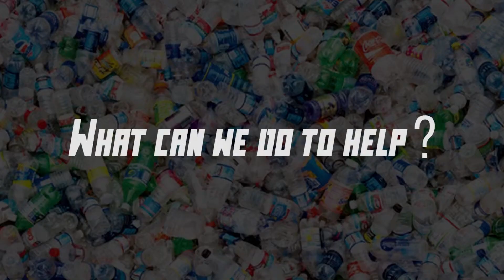Almostjournalism - What are you doing for Plastic Free July?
For this almostjournalism piece
We don't ask the hard questions but we do track down key people in our Queenstown community and ask them two questions...

- What are you doing for Plastic Free July?
And what can we do to help?

~LIKE~COMMENT~SHARE : LWBTV